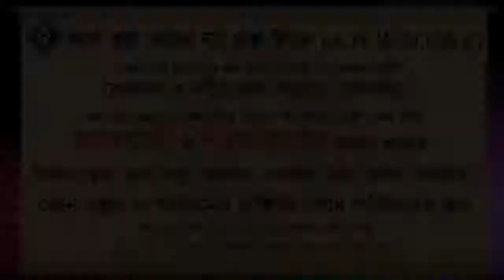কিস্তিতে পণ্য ক্রয় বিক্রয় শরীয়ত সম্মত কি ᴴᴰ┇শায়েখ ইসহাক বিন ইব্রাহিম